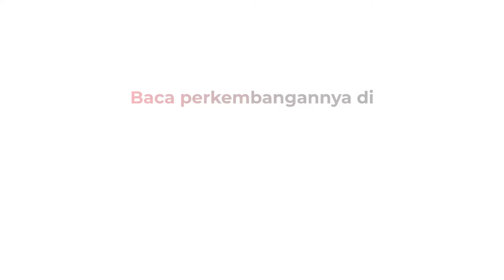Pagi Ini, Wapres Gibran Pimpin Upacara Peringatan Hari Pahlawan di TMP Kalibata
Wakil Presiden Gibran Rakabuming memimpin Upacara Ziarah Nasional. Upacara ini dalam rangka Peringatan Hari Pahlawan Tahun 2024. Lokasi di TMP Nasional Utama Kalibata, Jakarta, Minggu (10/11/2024).